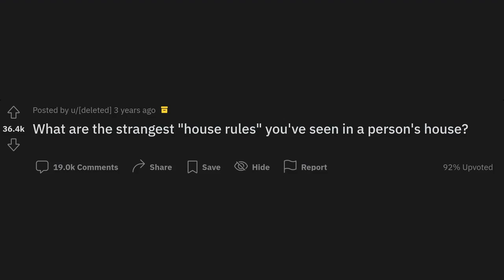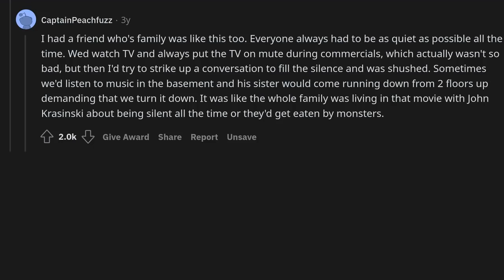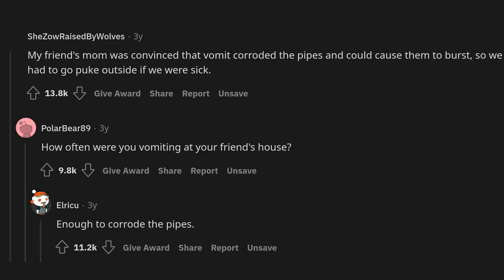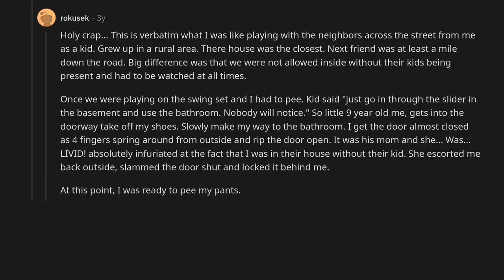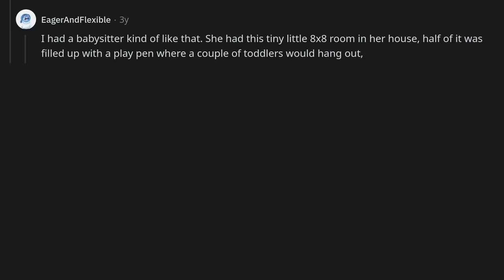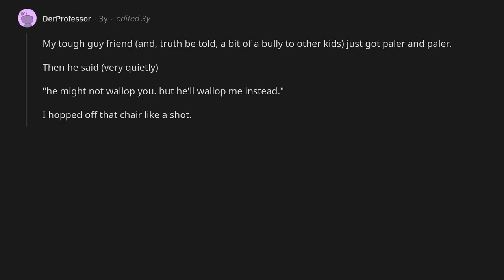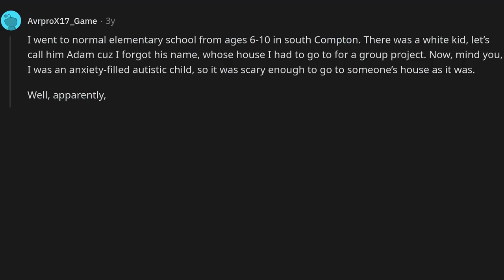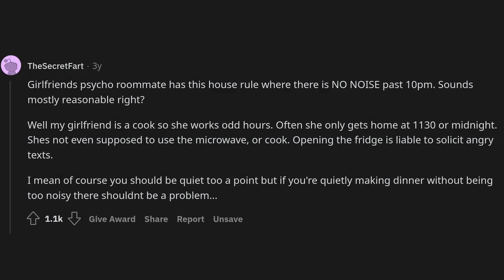What are the strangest "house rules" you've seen in a person's house?